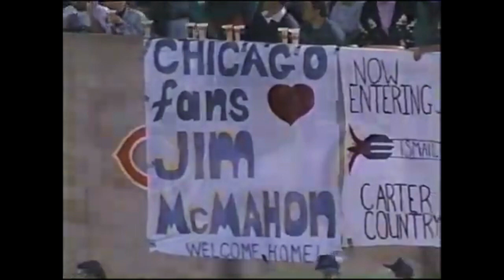Jim McMahon’s Return to Soldier Field! (Vikings vs. Bears 1993, Week 6)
1993 Week 6 game highlights between the Minnesota Viking and Chicago Bears.